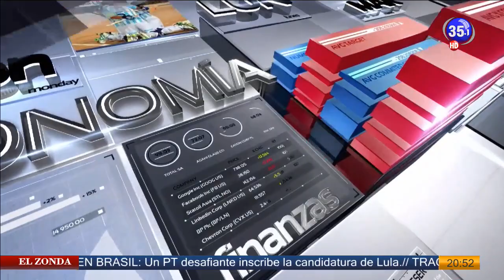CANAL 35 Televisión Digital - Santiago de la Torre